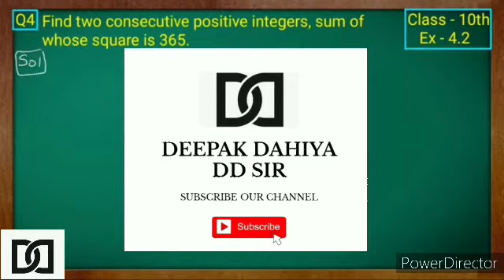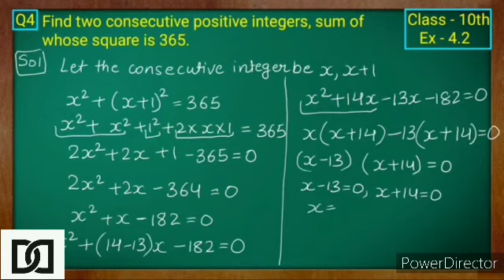MATHS BY DD SIR CHAPTER 4 QUADRATIC EQUATIONS MATHS CLASS 10.EXERCISE 4.2 Q.4.DEEPAK DAHIYA DD SIR.